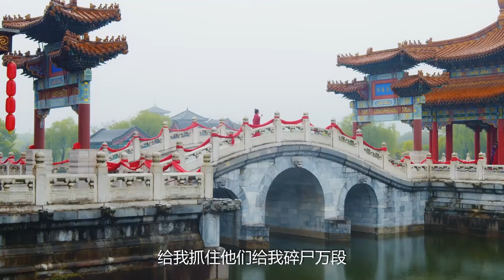💕【Full Movie】冷面王妃失忆，竟变成王爷的粘人小娇妻💕